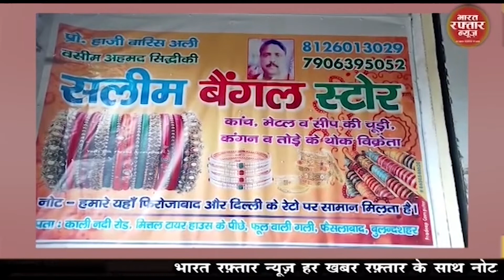बुलंदशहर # जिलाधिकारी एवं एसएसपी ने कांवड़ यात्रा मार्ग का भृमण किया गया।